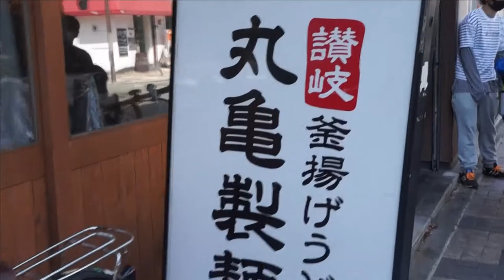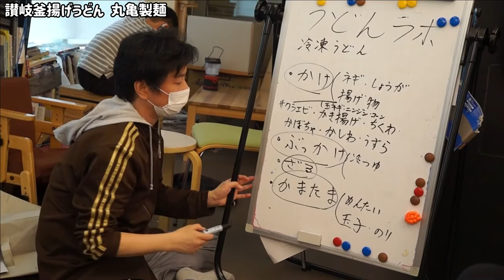丸亀製麺に行って、讃岐うどんを調べてみたよ